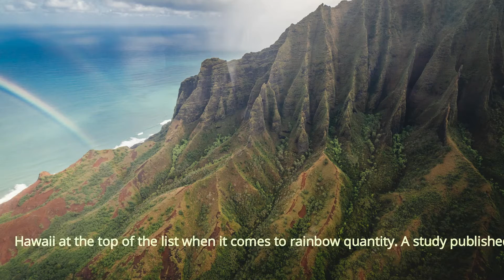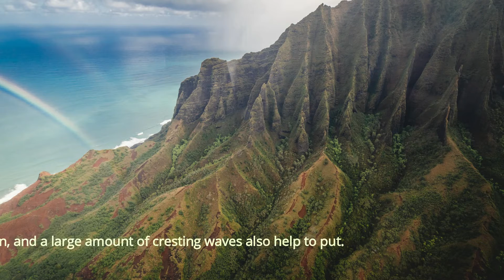Amazing World Facts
In this video we will get to know and see the amazing facts of the world.

THANKS AGAIN...
You can also share it if you liked.